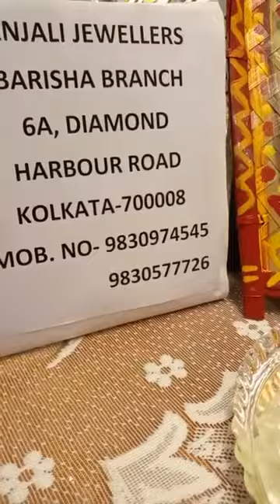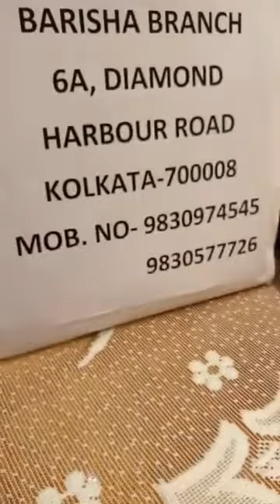Anjali jewellers Gold jewellery with price 😊❤️